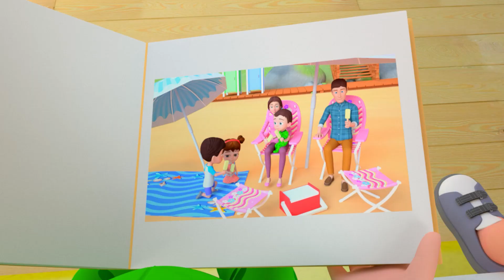Pitter-Patter Rain Song | Pitty-Patty Song | Nursery Rhymes and Kids Songs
Lyrics:

Pitter-patter rain is raining,
Let’s get ready play outside
Pitty-patty heart is beating
What to wear can’t decide

Rain is raining pat-pat
I am running tap-tap-tap
All the family is inside
I am jumping side to side

My little Peter, let me wear
Rubber boots keep dry inside
Rain coat here you can wear
Do what ever it is wide

I see puddle on backside

All the family is outside